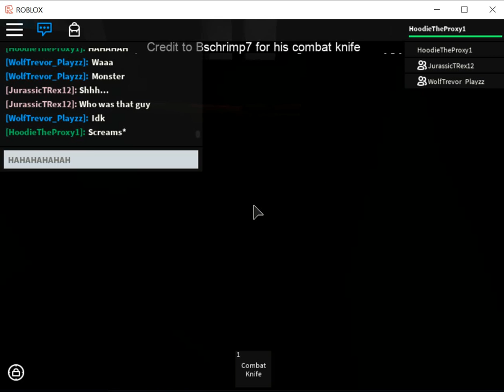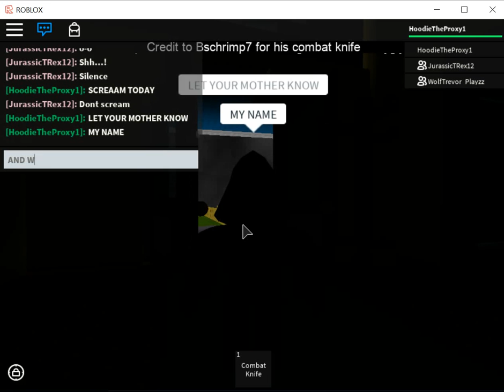Horror | Scream Movie 1 ( Not Really, Just Practice XD )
Please Do Play .3. :
Not This Game BTW